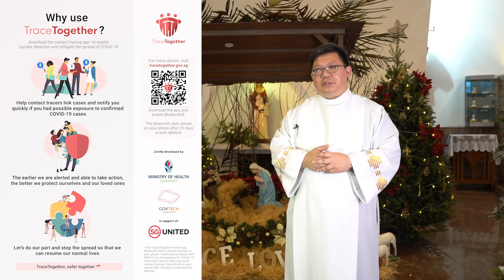Rejoice! Rejoice! Good news from our Chief Smelly Shepherd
I bring you good news. We have received approval to increase our Mass capacity to 250pax for Christmas Eve, Christmas Day and New Year Eve in St Anne's Church. Bookings for these additional slots will be opened from 9am on 21 Dec. Please watch this video for more details